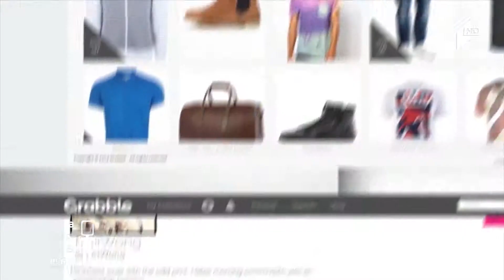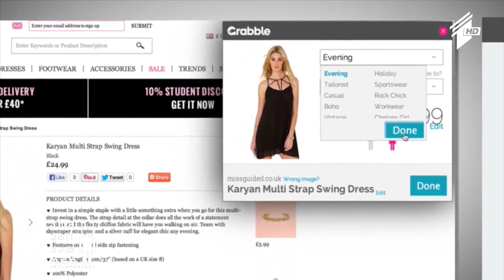ჟესტებით კონტროლირებადი "ჭკვიანი" ავეჯი; აპლიკაცია ონლაინ-შოპინგის მოყვარულთათვის